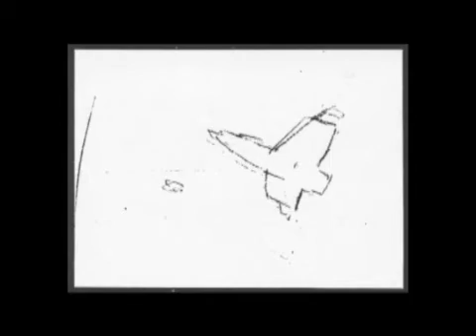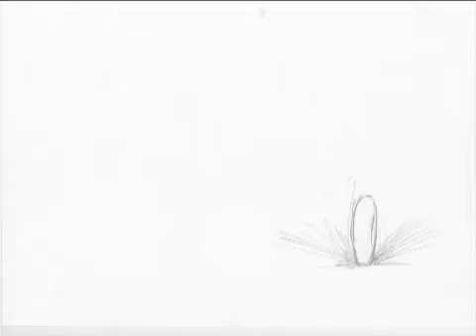アニメ甲子園 道 第2回